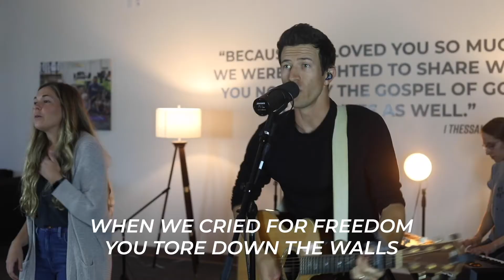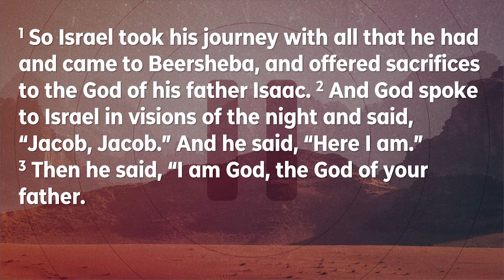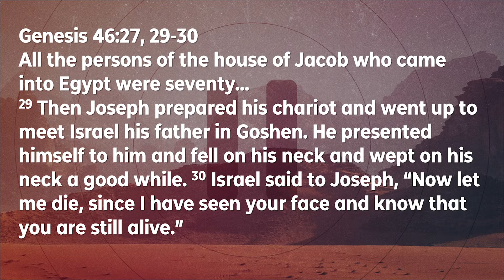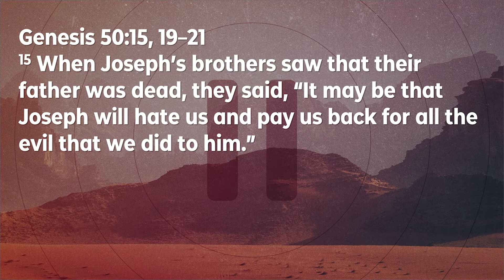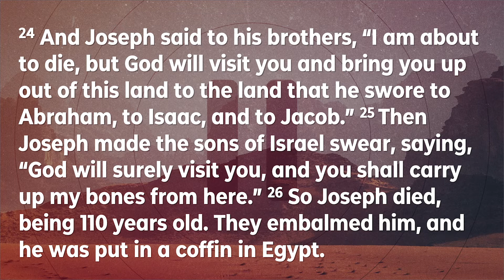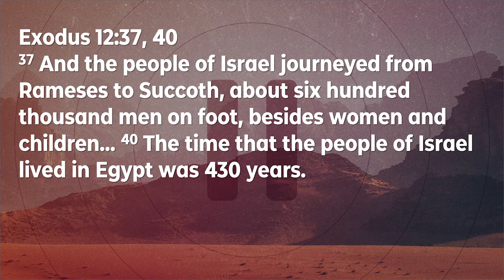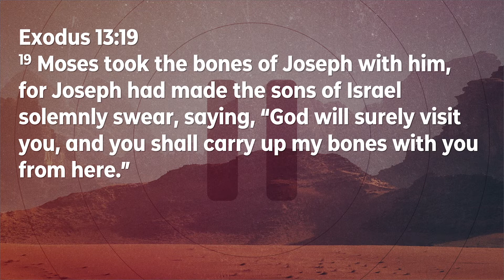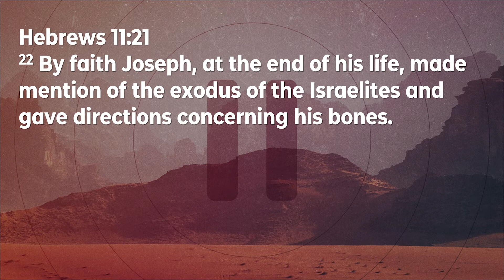GOOD LIFE ONLINE SUNDAY 5/17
Good Life Church online, thanks so much for joining us!